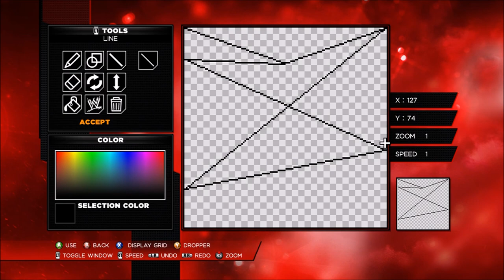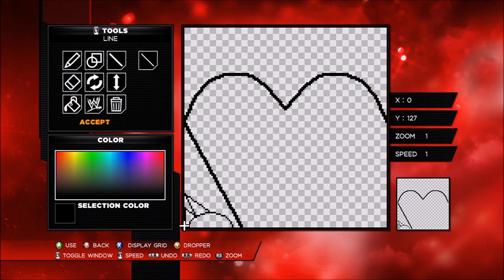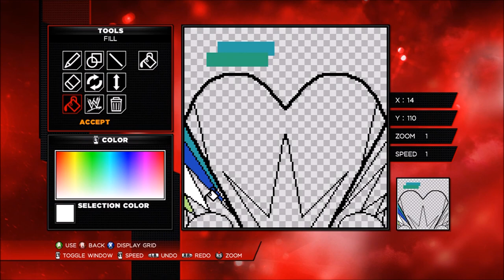WWE 2K14: Create-A-Diva #7 (Nizhoni) | TeyaNekole1 ᴴᴰ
***READ DESCRIPTION***

Hey everyone!
I'm back with another speed video for Create-A-Diva. I know it's been FOREVER since the last one I made. I'm just starting to get back into the mix of things. Hopefully I can keep throwing out videos as much as I used to ASAP! Also if you guys have ANY video ideas, please drop them down in the comments below. It'd be much appreciated! Thank you! ♥

I did make a new outro for my videos. It's nothing really special, but lemme know if you guys like it! :D

Without further ado, this is Nizhoni (Niz-O-knee)
She's up on CC right now along with the logos that were made in this video.

(If you haven't seen my first Create-A-Diva on 2k14, check that out as well

If you're on xbox, you can download Nizhoni on CC. (:
A few things:
1. I will not provide a moveset for them, you'll have to give them one.
2. I usually only give them one attire, so the other three slots are for you to make whatever you like.
& 3. Feel free to alter their looks, entrances, etc. to your liking.(:

*** IF YOU HAVEN'T SEEN THE LAST FEW VIDEOS FROM MY CREATE-A-DIVA/LOGO SERIES, HERE'S THE LINK TO MY PLAYLIST!

✝ ASK ME ANYTHING YOU WANT TO KNOW: ask.fm/BabyDoll_19